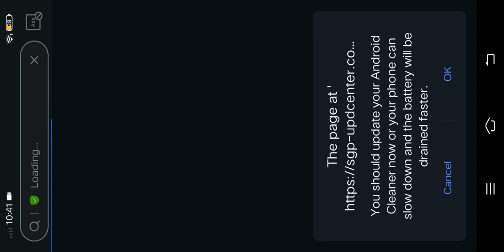how to get in brokenlence (works)